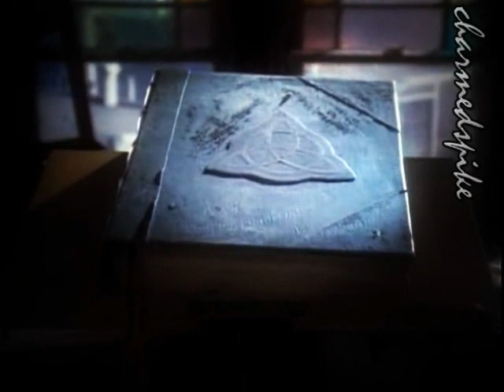Charmed Season 8 opening credits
NO COPYRIGHT  INFRIGEMENT INTENDED ENTERTAINIMENT PURPOSES ONLY!